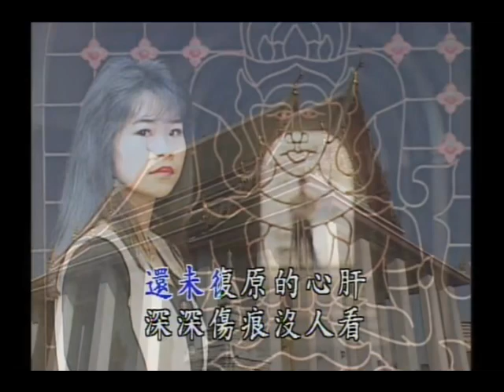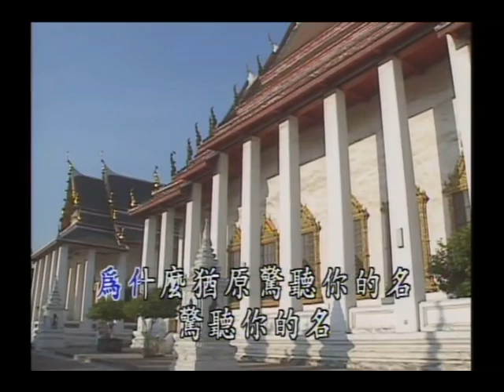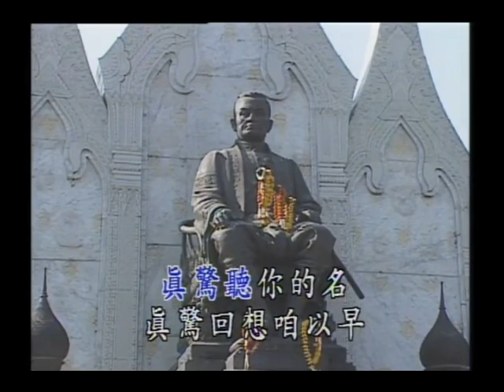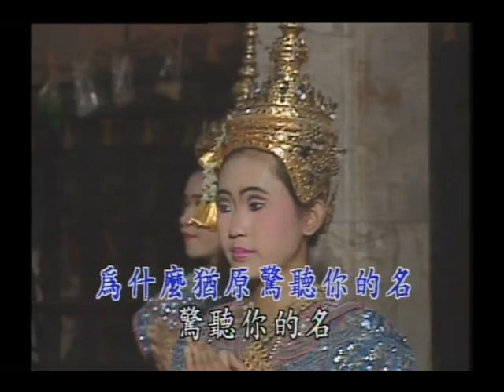詹雅雯 - 06-19 驚聽你的名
驚聽你的名

作詞 : 詹雅雯

有人講起你的消息   笑笑當做無感覺
還未復原的心肝   深深傷痕沒人看
真驚聽你的名   真驚回想咱以早
※是對你怨恨太深    也是情未散
為什麼猶原 驚聽你的名
驚聽你的名